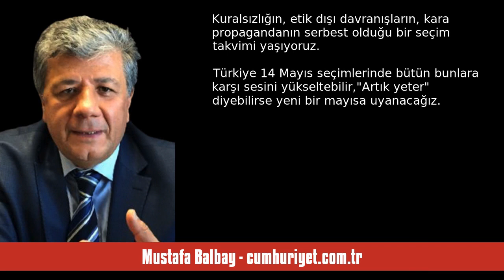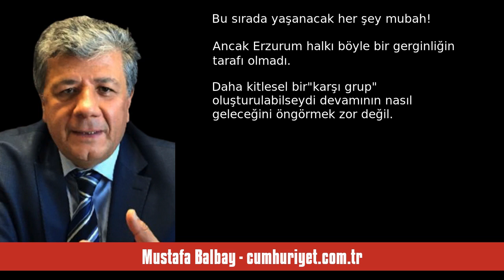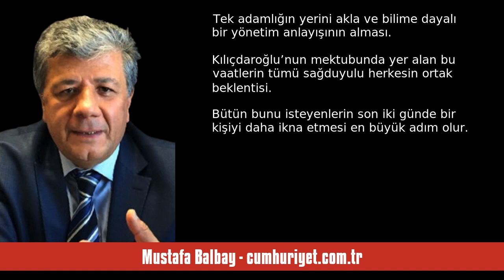MUSTAFA BALBAY: SAVAŞ HİLEDİR... SEÇİM SAVAŞTIR! - SESLİ KÖŞE YAZISI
Mustafa Balbay - cumhuriyet.com.tr - Savaş hiledir... Seçim savaştır! - 12 Mayıs 2023 tarihli yazısının seslendirmesi

"Seçime 2 gün kala gerçek gündem dışında her şeyin konuşulduğu bir süreci yaşıyoruz.

Erdoğan, 85 milyonun gözü önünde montajlanmış görüntülerle Millet İttifakı’nı PKK bağlantılı göstermeye girişiyor...

Muharrem İnce, montajlanmış görüntüler, sahte belgeler karşısında mücadeleden çekiliyor...

İktidarın en tarafsız olması gereken bakanları, en partici kimliklere bürünüp sahada cirit atıyor...

Kuralsızlığın, etik dışı davranışların, kara propagandanın serbest olduğu bir seçim takvimi yaşıyoruz. "